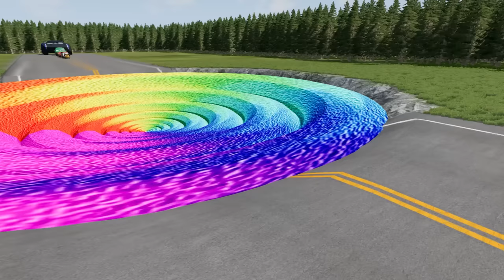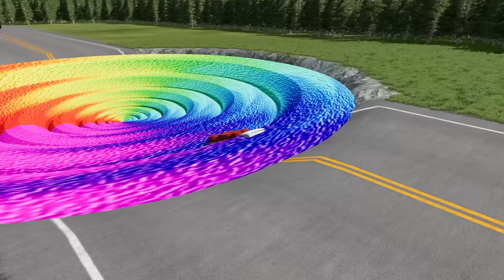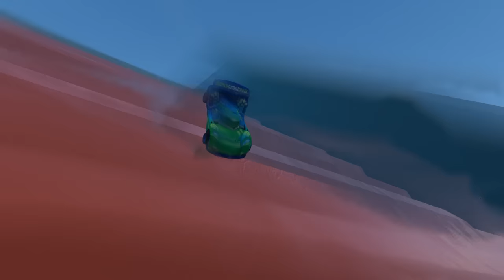Giant Pit With Mouth& Lava & Rainbow Vs Huge & Tiny PIXAR CARS! BeamNG Drive